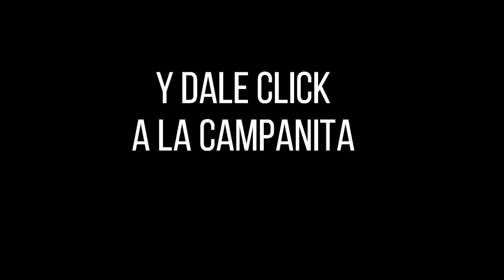EL DORADO MAÑANA Resultado del MARTES 21 DE JUNIO de 2022 ✅🥇🔥💰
Hola buenos días, te presentamos los resultados de las loterías y chances en Colombia, vamos con el Resultados del Chance Dorado mañana del MARTES 21 DE JUNIO de 2022.